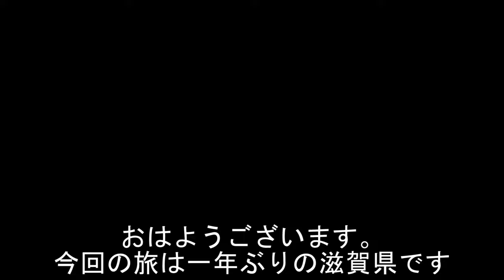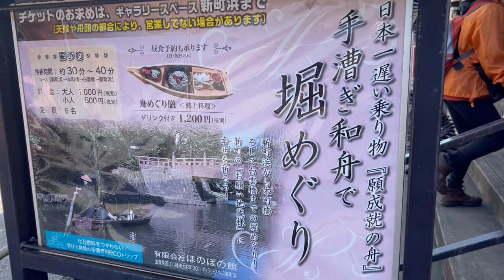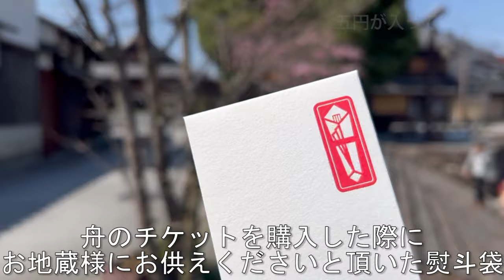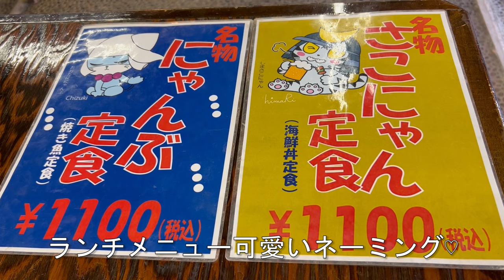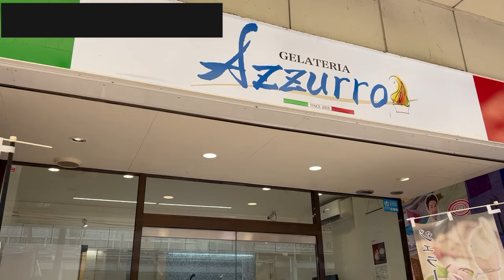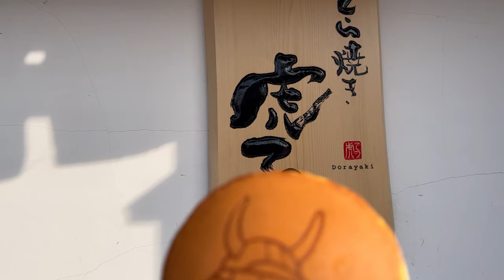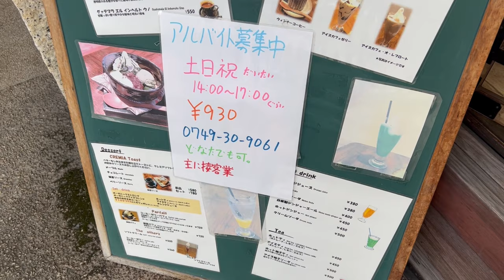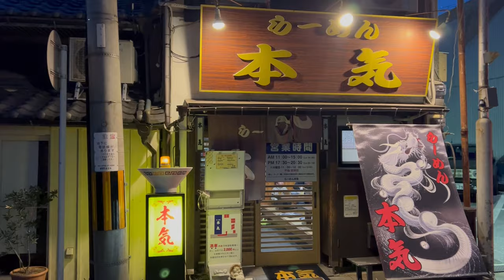【滋賀Vlog】滋賀日帰り旅行！観光グルメ満喫旅♪ 近江八幡・クラブハリエ・桜・八幡堀・滋賀観光・彦根・彦根城・旅動画・食べ歩き・あのベンチ・shiga・japan Travel・japan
こんにちは(^^)

今回は滋賀へ日帰り旅行に行って来ました。

桜満開の近江八幡・八幡堀を散策したり、水郷めぐりを楽しんできました！

近江八幡の後には彦根市へ向かい、名物グルメや彦根城の桜を楽しみました。
グルメに観光、夜桜まで堪能出来てとっても楽しい1日でした♪

ひこにゃんも可愛かった♡

春の滋賀観光清々しく、とっても楽しい旅行になりました♪

【 過去の滋賀Vlogも良ければご覧ください(^^) 】

＊訪れたお店＊

・ほのぼの館ギャラリースペース新町浜
・おねがい地蔵さま
・クラブハリエ 日牟禮館
・日牟禮八幡宮
・あのベンチ
・花しょうぶ通り商店街
・魚浩
・夢京橋 キャッスルロード
・どら焼き虎てつ